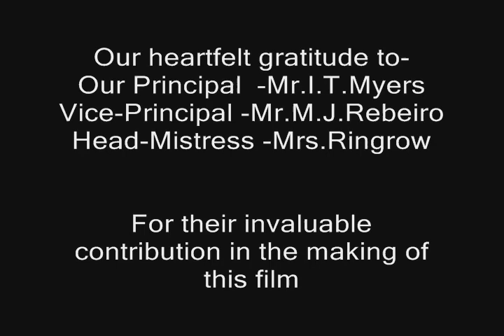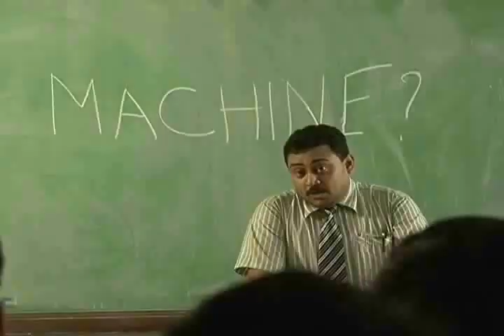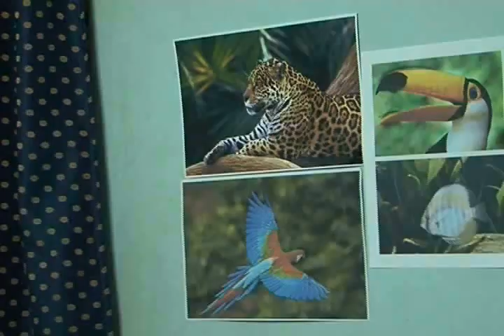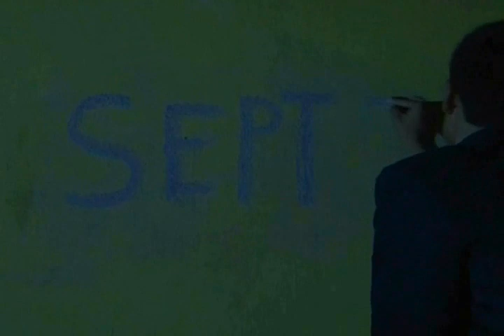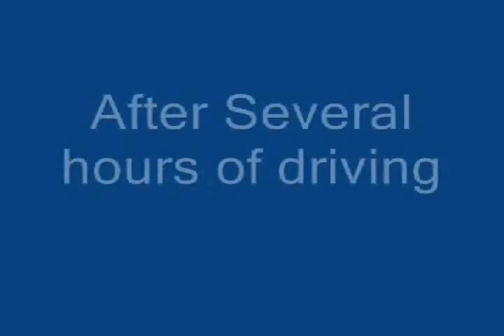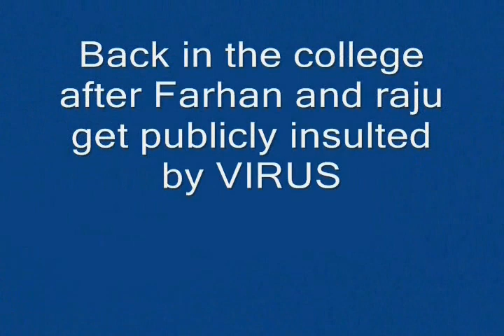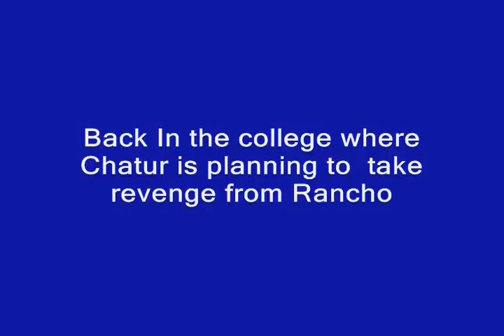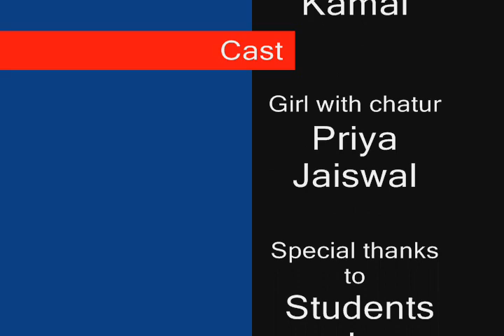Aal Is Well - A school project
A group of friends in high school make a remake of 3 Idiots with their cast.